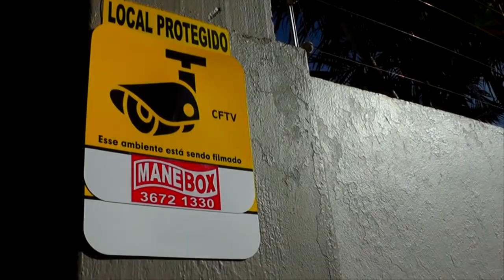HOMEM ROUBA IDOSA E É PRESO POR POPULARES EM TAPES.